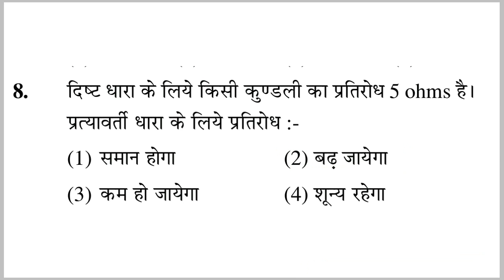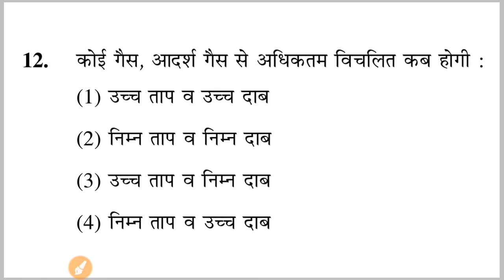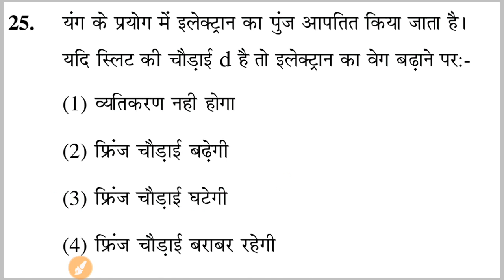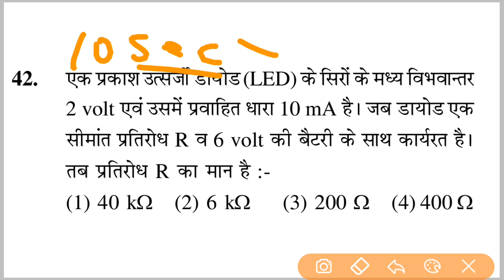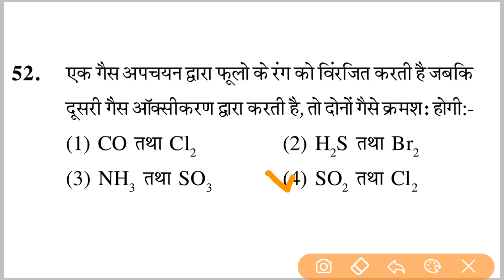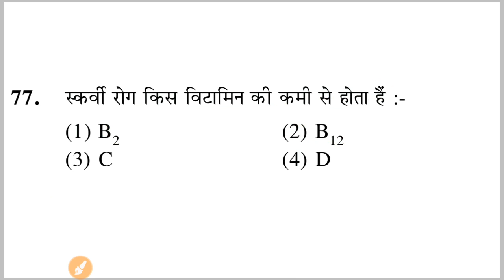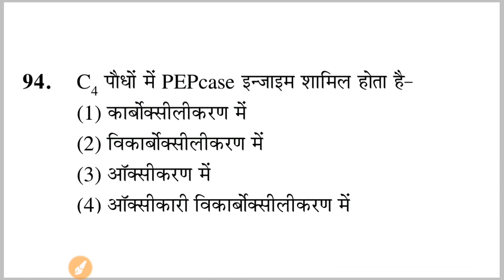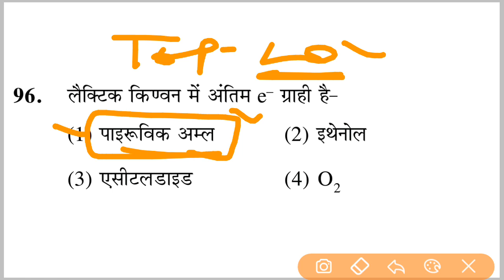NEET 2020 Most Important Mixed Questions | Previous Year Based MCQs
◆~ Download Pdf  Join Now Telegram Group